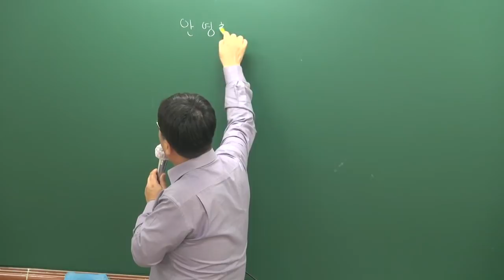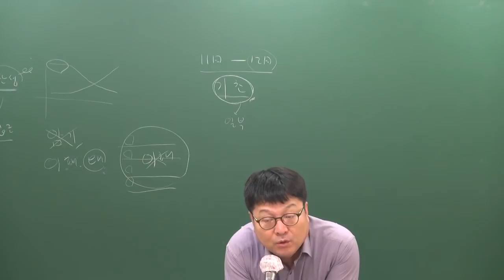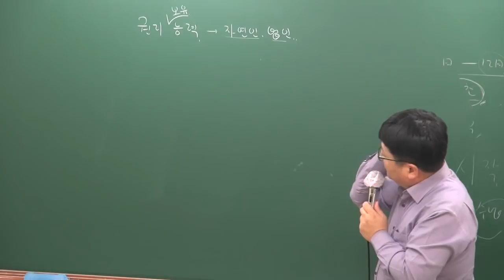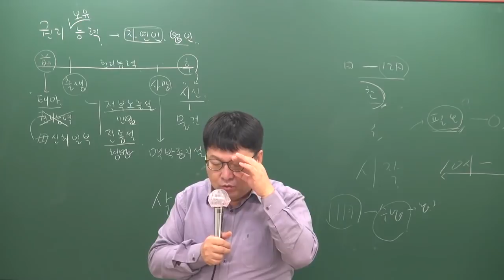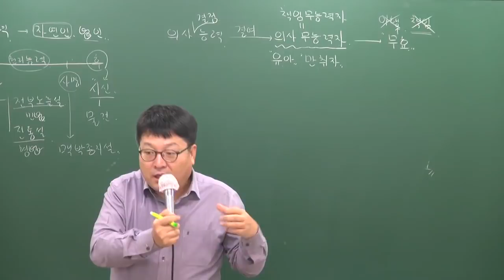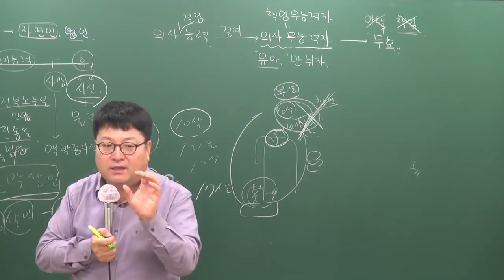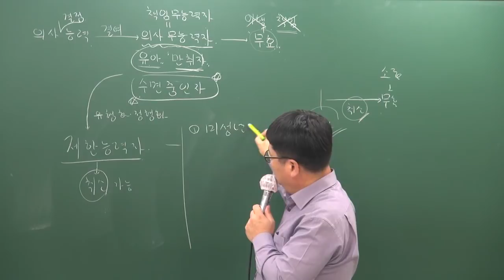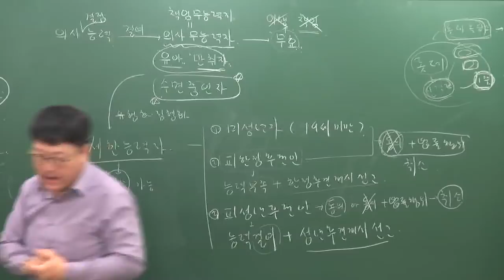[공전무] 2019년 공인중개사 민법및민사특별법 기초이론 11-1